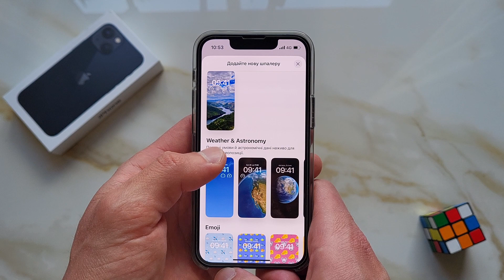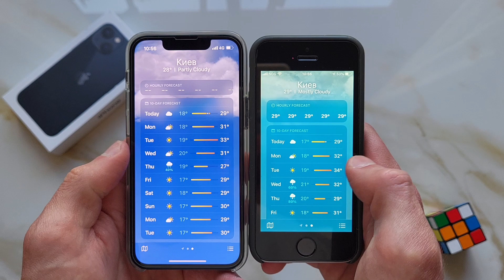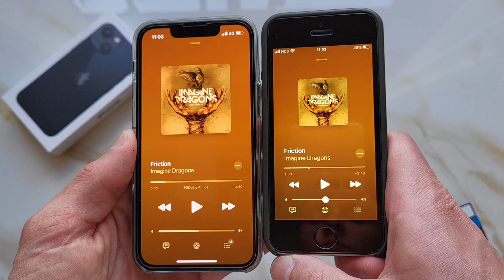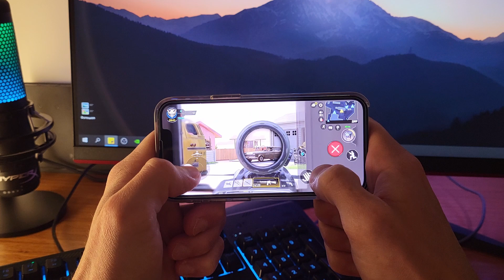iOS 16 beta 2 на iPhone 13 mini! Що нового?!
Всім привіт! Я встановив  ios 16 beta 2 на айфон 13 міні, і цьому відео продемонструю Вам, як він себе почуває, а також наглядно покажу, які нові функції добавили, а які полагодили в айос 16! Звісно не всі, є декілька багів, але на то вона й beta!